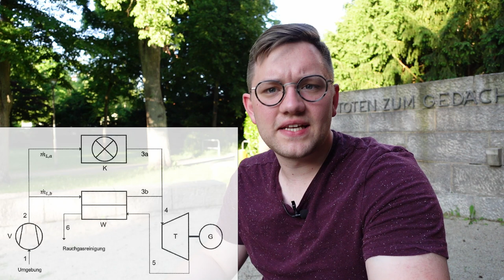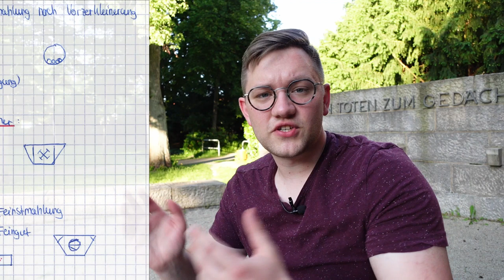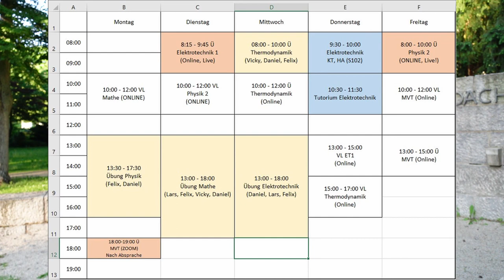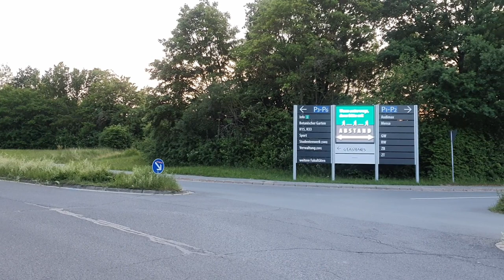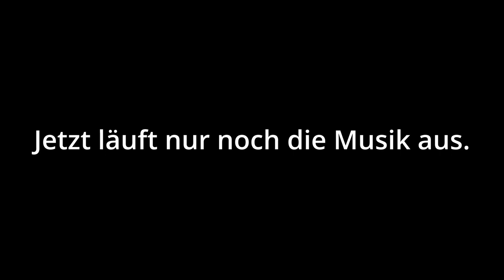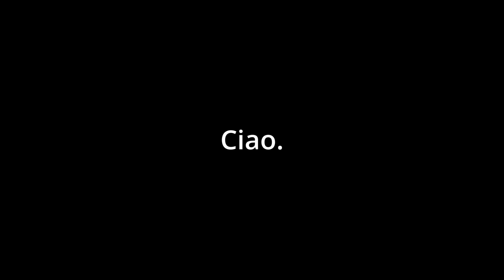Das dritte Semester im Ingenieurstudium an der Uni Bayreuth | Engineering Science B. Sc.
In diesem Video berichte ich euch vom 3. Semester in meinem Ingenieurstudium, Wintersemester 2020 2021 an der Uni Bayreuth.

Timestamps:
0:00 Themen des Videos
0:25 Fächer im 3. Semester
2:23 Impressionen und Probleme
5:16 Persönliches Fazit
7:00 Online Semester
7:27 Impressionen vom Semester

Home Office Gadgets: